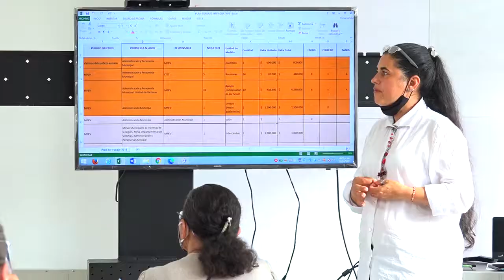Segunda Reunión De La Mesa De Participación Efectiva De Víctimas Guatapé 2021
Se llevó a cabo la segunda reunión para este año de la Mesa de participación efectiva de víctimas en nuestro municipio, en donde se dio a conocer la posible agenda para el 2021 y el Programa de atención psicosocial y salud integral a víctimas – PAPSIVI.
PAPSIVI, parque a la vida, legalización de la mesa, actividades a realizar desde la mesa y la presentación del nuevo enlace municipal de víctimas fueron algunos puntos de la agenda de la segunda reunión de la Mesa de participación efectiva de víctimas en nuestro municipio.
También se dio a conocer por parte de funcionarios de la gobernación de Antioquia el programa de atención psicosocial y salud integral a víctimas – PAPSIVI, cómo funcionará, los requisitos para pertenecer al programa y quien será el encargado para nuestro municipio.
Se hace un llamado a las víctimas del conflicto armado de nuestro municipio a que participen de estos espacios y asistan a las actividades que se planean para beneficio de todos.